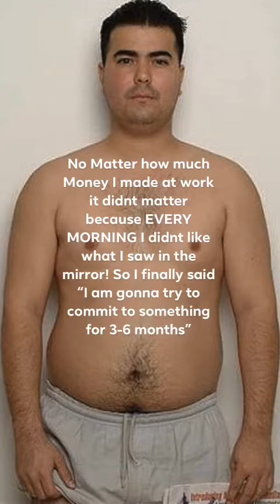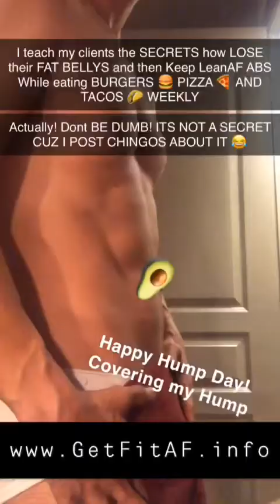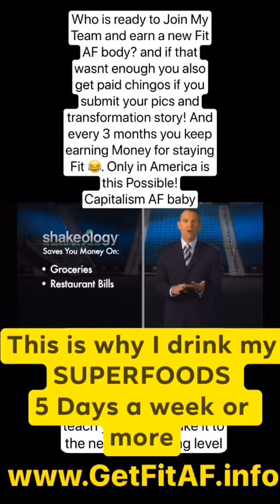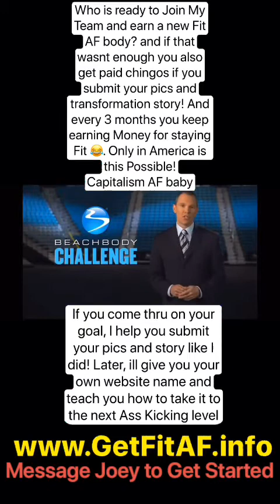You can change drastically in 3-6 months I'm your Free GetFitAF Beachbody & Shakeology Coach!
NeverGiveUp! Start your Journey Even before Corona, I didn't depend on a GYM, but more than ever, Don’t let Corona Trap you with Stress and Fear! Be diligent and use this time at home to get in the best shape of your life. I used the easy to follow Beachbody system to Stop my Diabetes, Fixed my Fatty Liver, Reverse my Insulin Resistance and I Optimized Cardiovascular Health! Now you can follow my easy to follow example! use the 2 weeks to look at EVERYTHING ON OUR APP via Phone or TV! Learn as much as possible from my videos about Shakeology which has made my blood lab work show as if I am Vegan 🌱 but we eat Meat Daily 😂 My clients and I never depended on Gyms! Or hunting for Fresh Veggies! We use 40 Superfood Extract in 1 scoop and Super Short workouts via TV App!

Your Next! That's right!!  YOU ARE NEXT. CLOSE YOUR EYES, NOW tell yourself you can lose 30-40 lbs over the next 3-4 months, and guess what? This weight will stay off because you got healthy the correct way by using 40 powerful nutritious superfood veggies, made to taste like a CHOCOLATE MILKSHAKE!  This cleans your liver daily over a period of a few months, then your liver has now got to the point of being the most clean its ever been, NOW your LIVER can easily do its job and detoxify your blood even MORE EFFECTIVELY and FAT doesn't get stuck in your liver, which means now your liver can easily burn fat and maintain your results!  This is not like other programs using teas, pills to burn fat, and starvation diets and then you ruin your Metabolism.  NOPE!  We don't do that at GETFITAF.